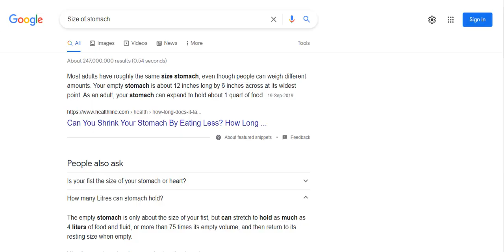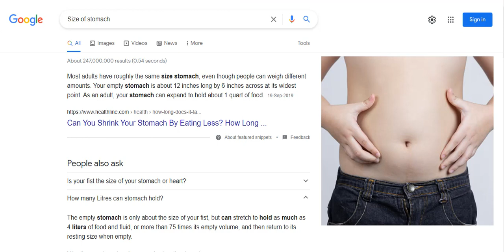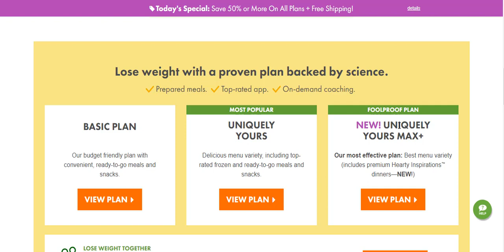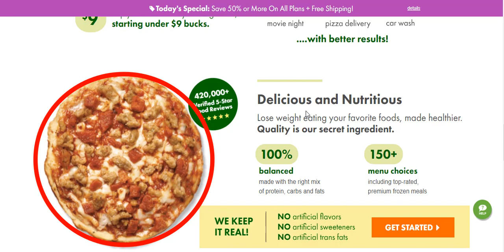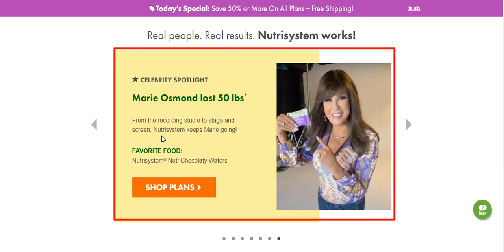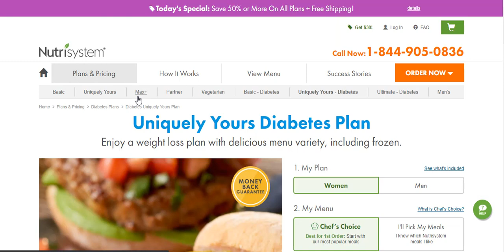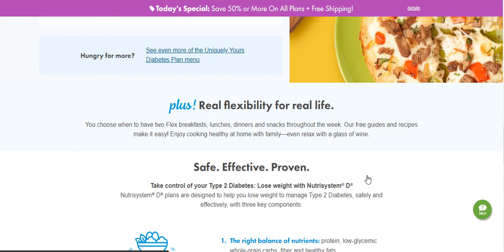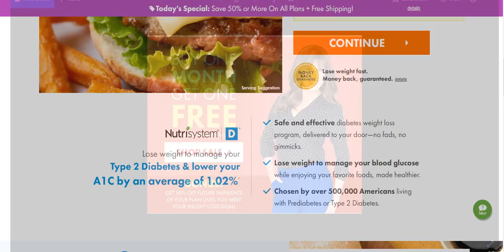Nutrisystem 2021 - Nutrisystem review: My first week on nutrisystem food 2021 - Nutrisystem Unboxing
😍 say bye to belly fat with nutrisystem 🍲 does this thing really work?

In this video I take a look at nutrisystem.

This is a nutrisystem what I eat in a day while on the go!

I did several other things that were great but nutrisystem was the best one I did the entire year.
Today I ended up getting the nutrisystem protein shake and that actually keeps me full for a pretty long time.

In this video I will be discussing my honest review of nurtrisystem  which is a weight loss diet plan where you can choose which meals you want delivered to your own home.